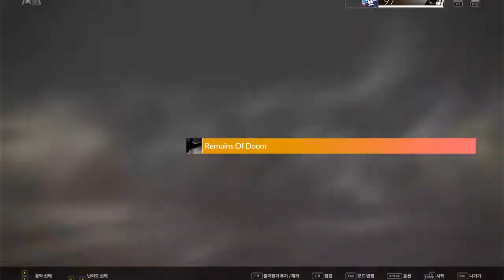[DJMAX RESPECT V] Remains Of Doom 5B SC 100% (PERFECT)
player: FAFNIR